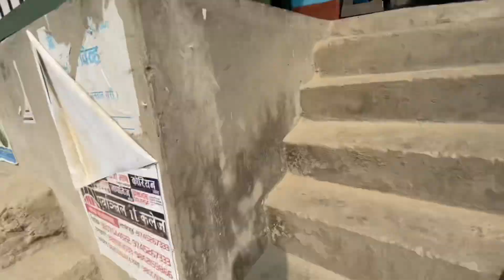Long time paxi kayrem bord handa magaa voo🤣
New video keep support ❤️love you all ❤️❤️